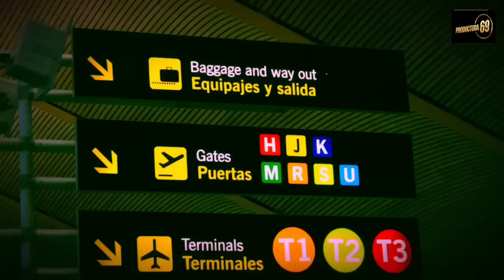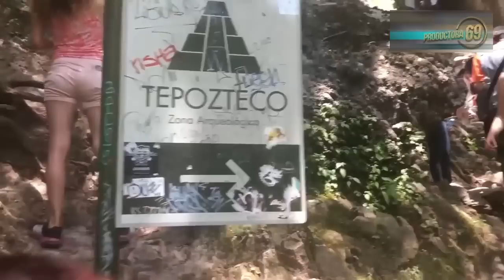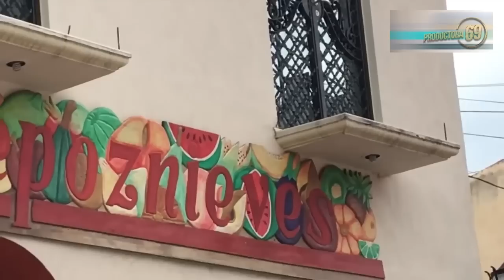¡ ACOMPAÑANOS A RECORRER MÉXICO !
Hoy te presentamos, varios de los lugares que visitamos en México, principalmente unas cabañas muy famosas.